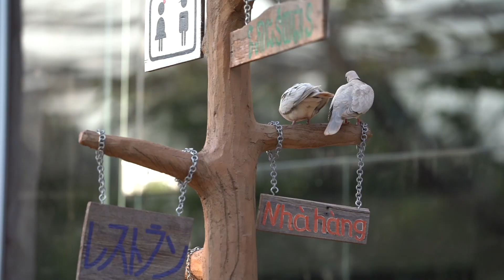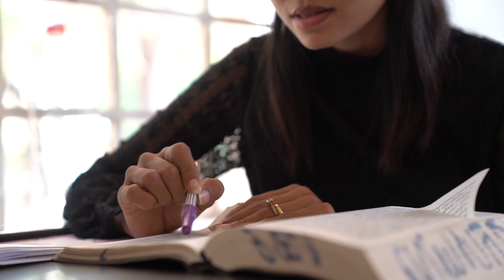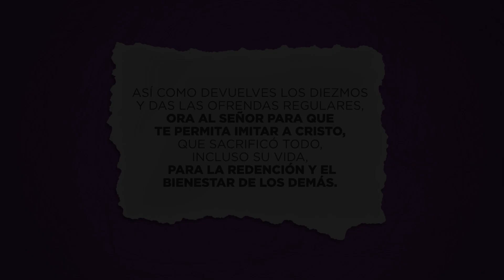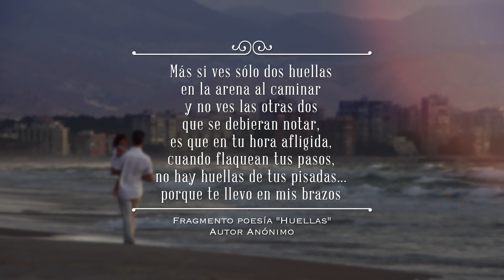🔴 Lección 3 | Escuela Sabática | EN VIVO | Julio 18, 2020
Bienvenido a nuestra Iglesia Adventista del Séptimo Día Reading Central tendremos nuestro repaso de la lección número 3: "Ver a las personas a través de los ojos de Jesús".

Marca tiempo:

00:00 Missionero
4:30  Repaso de leccion
48:05  Mayordomia
50:00 Canto 1